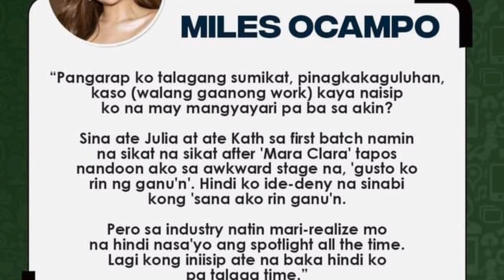PAGIGING SIKAT NILA JULIA MONTES AT KATHRYN BERNARDO NINAIS DIN DAW NI MILES OCAMPO!